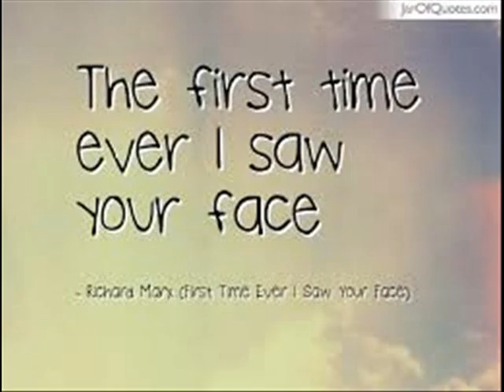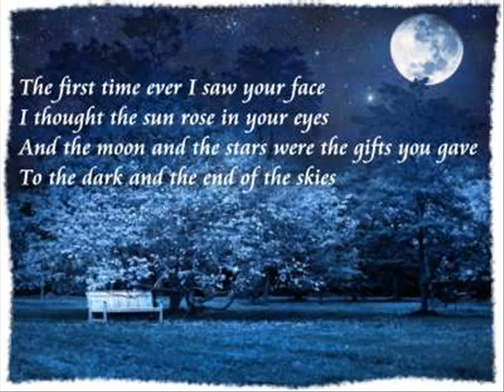The First Time Ever I saw Your Face sings DIANE WITMAN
sings  DIANE WITMAN